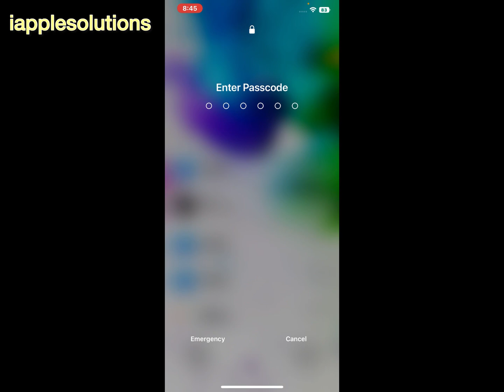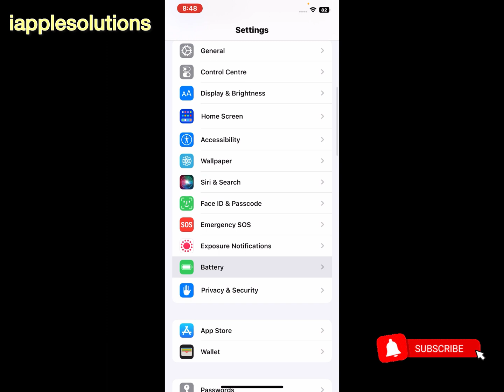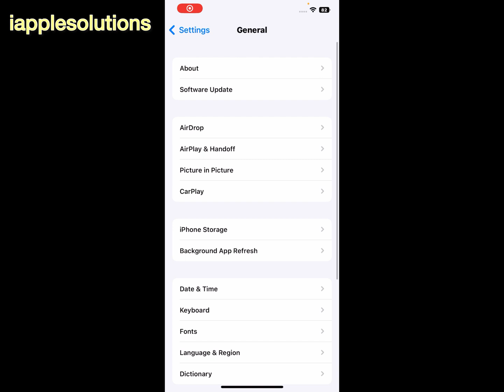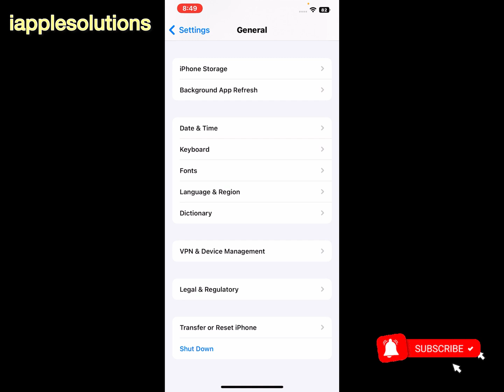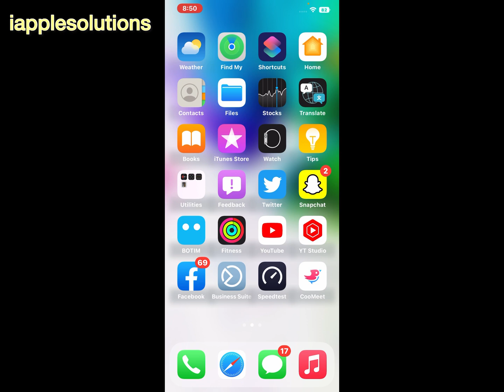Fix Slow Charging Issue On iPhone iPad - How To Fix iPhone Slow Or Won't Charging Problem On iOS 16